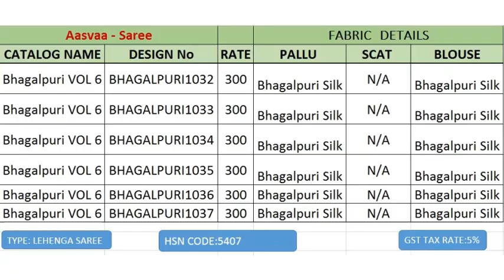Buy Bhagalpuri Vol-6 Catalog at Cheapest Price online in Textile Mart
Bhagalpuri Vol-6

SKU : 14813
Availability : In Stock
MOQ : Full Catalog
Catalog Pieces : 6
Per Piece Rate : 330
+ 5% GST Extra Sell Price : 1980 + 5% GST Extra
Attribute Value
Fabric  Bhagalpuri Silk